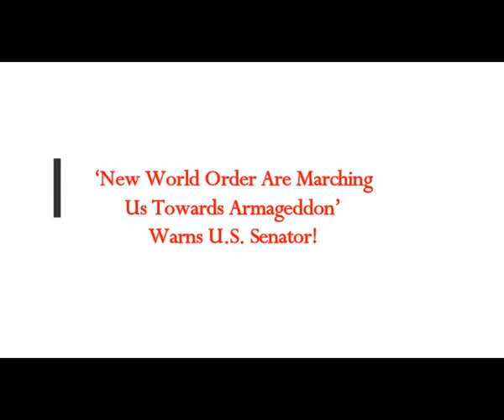‘New World Order Are Marching Us Towards Armageddon’ Warns U.S. Senator!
The Real MLordandGod (Youtube Channel)
Thumbnail image -War-Consuming-Europe-Pixabay.jpg